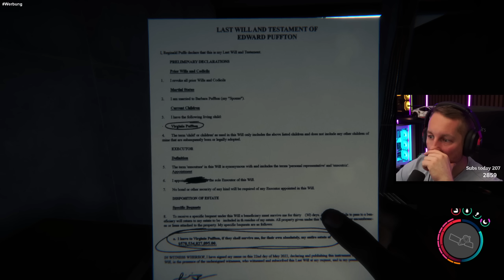Wir finden eine KETTENSÄGE und alle KEYCARDS: Gigantischer BUNKER - #9 Sons of the Forest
In dieser Folge Sons of the Forest: Finden wir einen gigantischen Bunker und darin die Kettensäge sowie alle restlichen Keycards. So langsam aber sicher bereiten wir uns auf die letzte Schlacht vor.

Über Sons of the Forest: Du wirst ausgesandt, um einen vermissten Milliardär auf einer abgelegenen Insel aufzuspüren und findest dich in einer von Kannibalen verseuchten Hölle wieder. Nutze deine handwerklichen Fähigkeiten und kämpfe ums Überleben - allein oder mit Freunden - in diesem neuen, furchterregenden Open-World-Survival-Horror-Simulationsspiel.